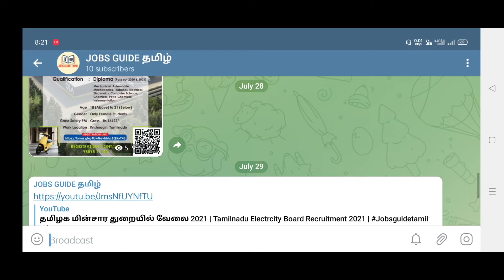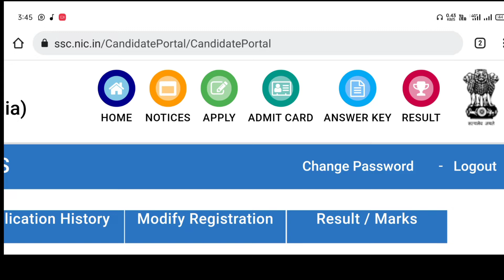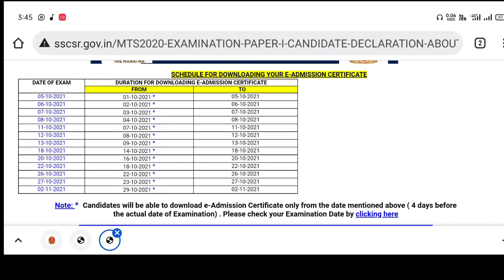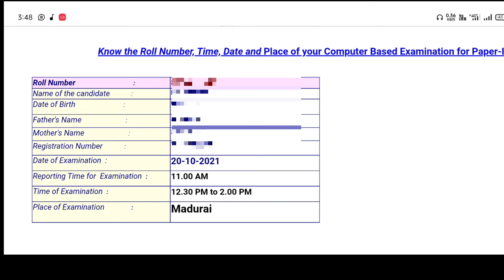💥| SSC MTS 2020 Exam Date Announced | How to download E - Admit Card | SSC MTS CBT 1 Hall Ticket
🔅📎Related Tags 🔅